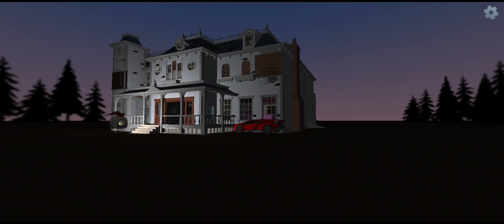I AM HOME ALONE 😨 Chicken Gun Night 3:00 AM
Hello Fans Today I'm Showing You I AM HOME ALONE. This Is Scary House. And This Video Very Creepy Insident. The Horror House In Chicken Gun Game.😊

YOU LEGEND.😘